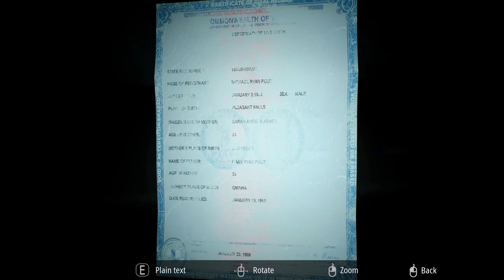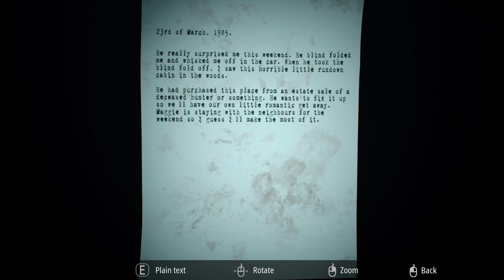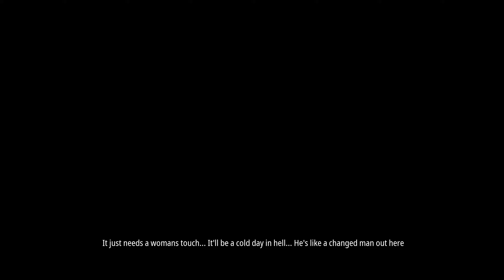Indie Horror Game- Infliction Extended Cut- Blind Play#5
Episode #5. Gary must find her wife's remains in order to vanquish her. In this episode, he finds her wedding dress. Enjoy the spooky episode with a bit of textual commentary and spice |1440p PC gameplay |1050Ti

Infliction Extended Cut could be the scariest game of 2018, well that's my thoughts after I played the demo of infliction, and also so it has the same feel as the P.T inspired game Visage to come and check out for yourself.
Infliction EC is an interactive nightmare, a horrific exploration of the darkness that can lurk within the most normal-looking suburban home.
Wander through the remnants of a once-happy family, reading letters and journals, listening to voicemails, and piecing together clues to understand the terrible events that led you here.
However, you are not alone. Something else has remained in this house, a being of infinite grief and rage. While you hunt for clues, it hunts you, waiting for its chance to unleash its anger on you.
Can you survive long enough to find atonement?

PC Specs:-
Case: Cooler Master MasterBox K501L ARGB
Motherboard: Gigabyte B550M DS3H AC(rev. 1. x)
CPU: AMD Ryzen 5 5600X
VGA: Colorful GEFORCE GTX 1050Ti 4Gb
RAM: 16Gb@3200mhz Corsair Vengeance LPX
1x WD NVMe SSD 250Gb
1x HDD 1Tb
PSU: Cooler Master MWE 450 Brozne V2 230V 80 PLUS
Monitor: BenQ 22" Full HD LED 60Hz

00:00- Intro
00:30- finding her dress
03:45- Cursed Toy
04:30- Lame sh*t
12:00- A note on the baby
14:40- God damn it !
15:00- Little Michael's birth certificate
17:30- the cursed honeymoon trip
28:50- she got me good !
34:00- the b*tch slap!
36:40- her dress
39:03- Outro !